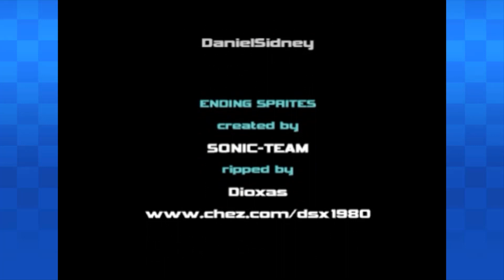Ultimate Flash Sonic - All Bosses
Game: Ultimate Flash Sonic
System: PC
Initial Release Date: February 21, 2004

In this video I showcase all of the bosses Ultimate Flash Sonic (1080p).

All Bosses:

1) Zone 1 Boss - 00:00
2) Zone 2 Boss - 00:53

Ultimate Flash Sonic is an Adobe Flash game by Dennis Gid released in 2004. It is a fan game platformer based on Sonic the Hedgehog, specifically the first two games in the Sonic Advance Trilogy.

Recorded with Action Mirillis